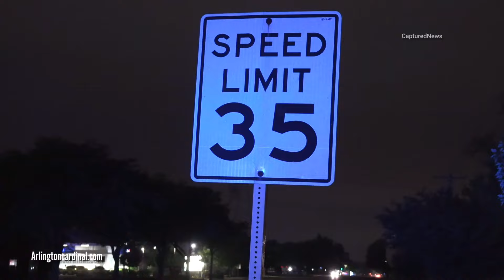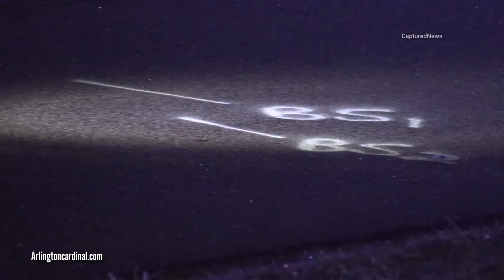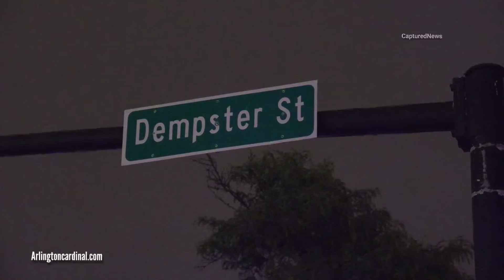Mount Prospect man struck, killed by vehicle on Elmhurst Rd north of Dempster St Des Plaines